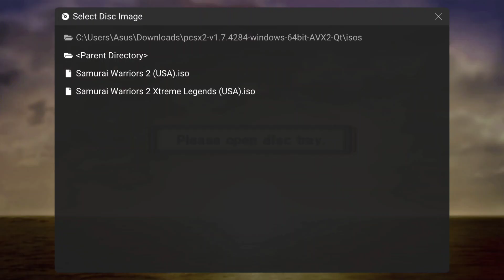Samurai Warriors 2: XL - Obtaining Tadakatsu's 5th Weapon (Expert)